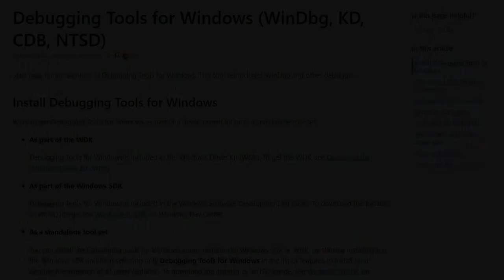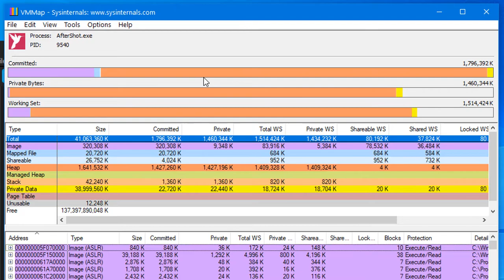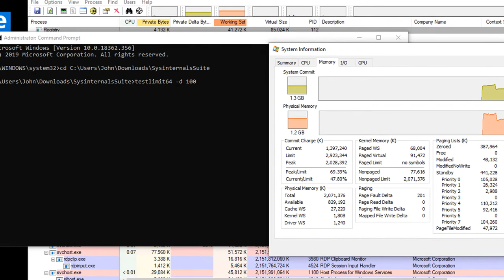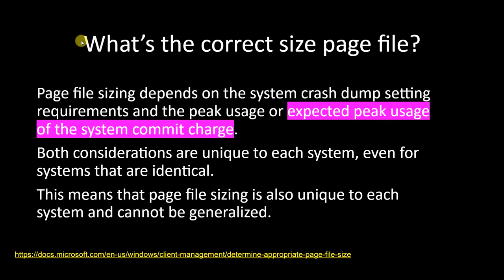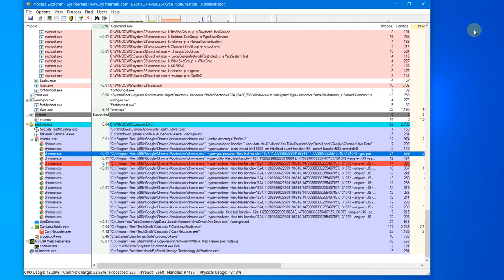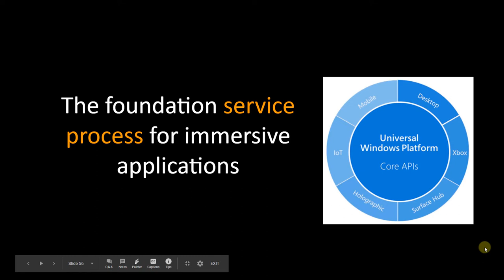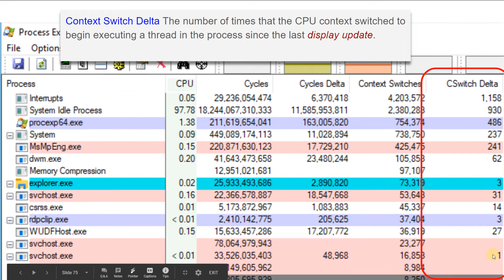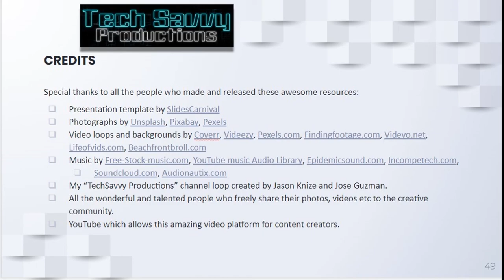Turbocharge Your Troubleshooting: Memory Diagnostics for Windows 10/11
Final of a series of 4 videos on Process Explorer and other SysInternals tools. Demos of memory leakage, Immersive apps, process security, and use of VirusTotal.com. Understanding page files and "swapfiles. sys".  Learn how to set better security on your memory.

Physical memory limits for Windows 10/11 and Windows Server.   What counts to the commit limit?    Troubleshooting memory exhaustion.  Setting the correct crash dump file size.   Analyzing the Chrome browser vs Edge.   Understanding how to troubleshoot CPU impact from any application.   How to quickly find malware and remove it from your operating system.

Our Free E-Books online for IT students-IT professionals and Anyone wanting to further their technical education